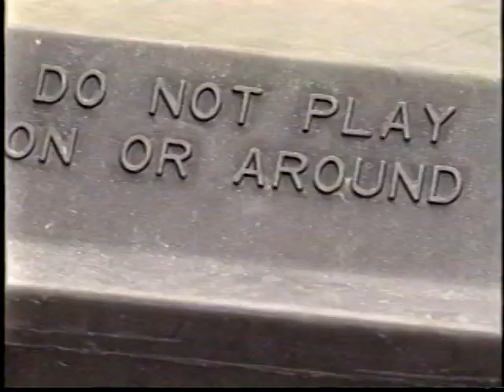SPECTREVISION #5 Show Intro Detroit Horror Host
Early show intro from 1995